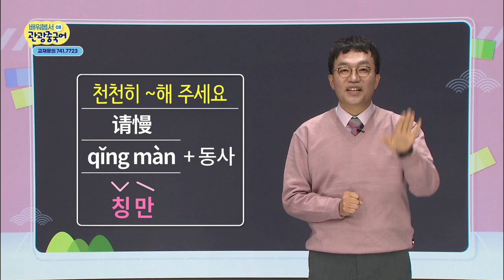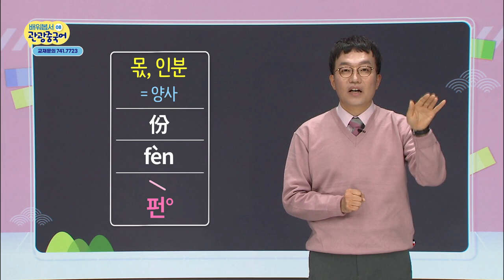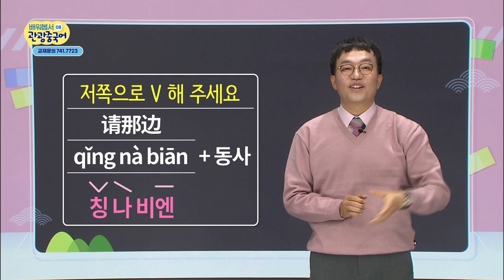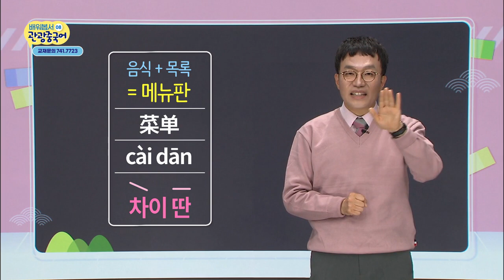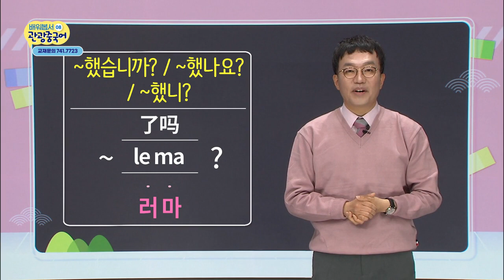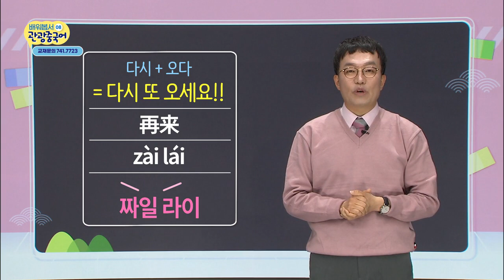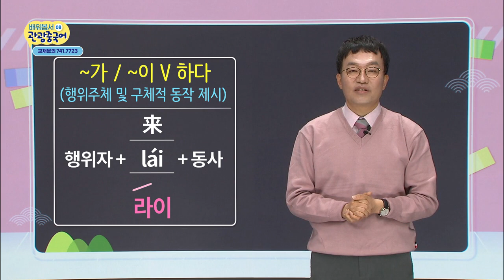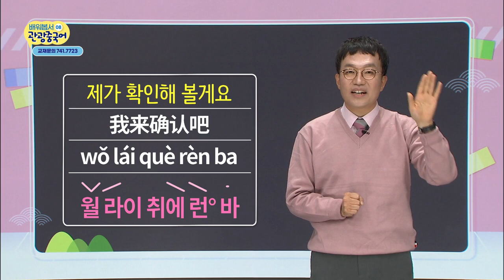2020 배워봅서 관광중국어 - 8강